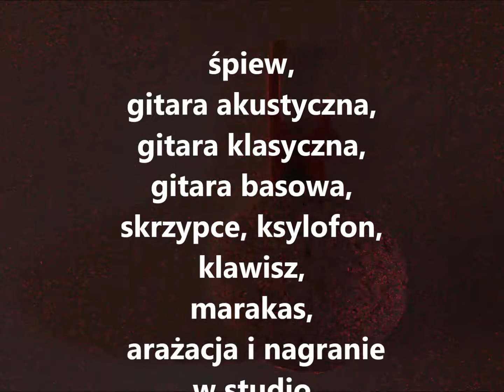DZIWNY SEN - Sylwek Szweda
słowa i muzyka: Sylwek Szweda 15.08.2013
Sylwek Szweda: śpiew, gitara akustyczna, gitara klasyczna,
gitara basowa, skrzypce, ksylofon, klawisz, marakas,
arażacja, nagranie i realizacja w studio KUKURYKU 11/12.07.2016
i zdjęcia: Sylwek Szweda

(C F )x4

                  C             F
Miałem dziwny sen
            C           F
Zakochałem się
                  d7                   a          G    -  G7
Choć dla ciebie byłem jak powietrze
             C             F
Oddychałaś mną
                        C                F
Wiatrem z czterech stron
               d7                  a                G    -  G7  (C F )x2
Gdy na łące plotłaś wianek z mleczy.

Miałem dziwny sen
Zakochałem się
Byłaś wodą, w której stałem nagi
Chciałem wypić łyk
Lecz sen nagle znikł
Bo po prostu brakło mi odwagi.  ( C F C F d7 a G - G7 )

Miałem dziwny sen
Zakochałem się
Pozostały tylko wiersze z deszczem
Wzięłaś wody łyk
Nagle sen mój znikł
Choć go chwilę pamiętałem jeszcze.

( F d7 a e / F e a a/G )x2

F              d7    a  e
Miałem taki sen
             F              e                  a   a/G
Że wszystko co jest śni nam się
Miałem taki sen
             F               e                     a   a/G  (zakończenie a  a/g  a/Ges a/F e - a7)